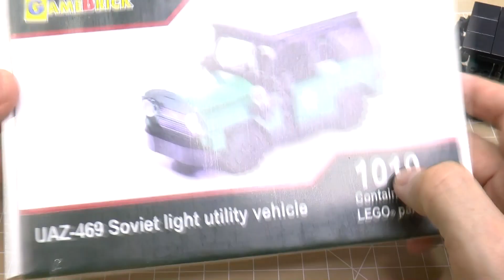ЛЕГО КОЗЛИК! УАЗ-469 из LEGO Обзор [GameBrick]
Обзор моего набора УАЗ-469 из ЛЕГО
приобрести можно по ссылке
УАЗ-469 Основной командирский автомобиль в Советской Армии, а также в странах Варшавского договора, начиная с середины 1970-х, сменивший в этом качестве предшественника ГАЗ-69. Серийный выпуск моделей УАЗ-469 и УАЗ-469Б начат в декабре 1972 года, до этого начиная с 1964 года было произведено несколько опытно-промышленных серий

Особенности:
В наборе 181 LEGO® деталь.
Открывающиеся двери и багажник
5 деталей с напечатанным изображением
Легкосъемная крыша
Возможность посадить рядом две фигурки в салоне.
Набор содержит цветную инструкцию по сборке.